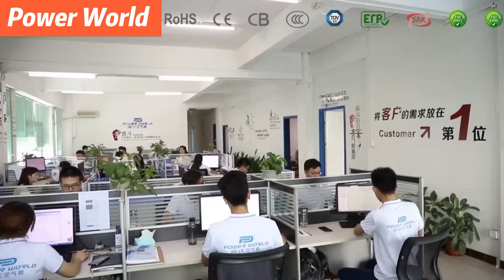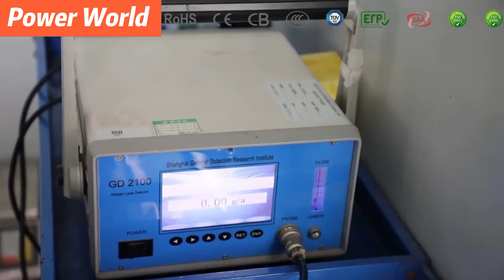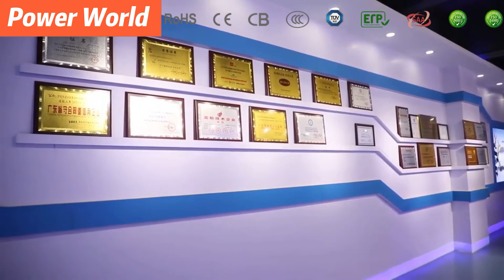Professional Heat Pump Manufacturer - Power World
Founded in 2004, Power World is a leading heat pump manufacturer in China. We are a listed high-tech company that has strong strength in R&D, manufacturing, marketing and customer service.

We produce four major types of heat pumps for installation, including DC Inverter Heat Pump, Swimming Pool Heat Pump, Heat Pump Water Heater and Commercial Heat Pump.

Over the past 18 years, Power World has achieved remarkable development. Headquartered in an independent industrial park of 30,000㎡ of our own, we currently have over 400 employees and more than 60 professional R&D engineers.

Power World has always attached great importance to the technological innovations. With yearly 100 million RMB investment in technological research and development, we have more than 400 patents in registration.

Power World can produce over 100,000 units of heat pumps annually, and its products are certified respectively by CE, CB, IEC, ERP, SAA, ROHS, MCS and other key certificates. As of today, our heat pumps have been sold to more than 60 countries and regions. Countries like Sweden, Czech, Poland, Germany, France, Spain, Slovenia, South Africa, India, Chile are all our target markets.

By staying true to its vision of becoming a world-class company, Power World will make unremitting efforts both in manufacturing high-quality heat pumps and offering considerate services for our global customers in the upcoming future.